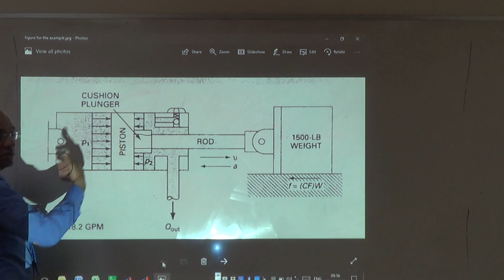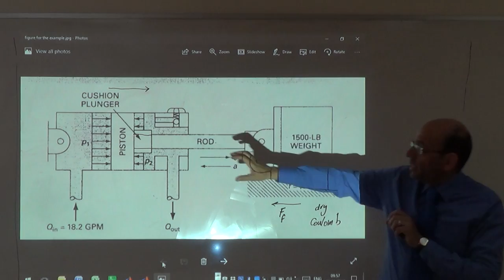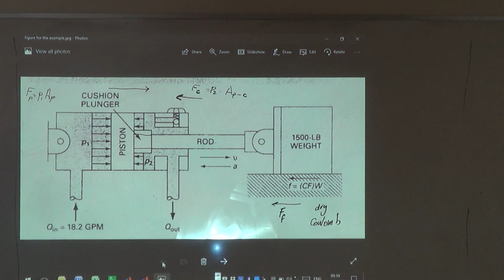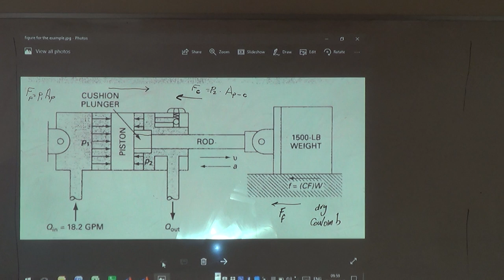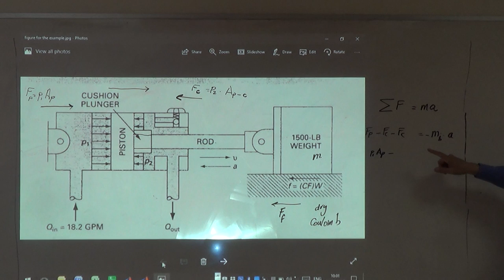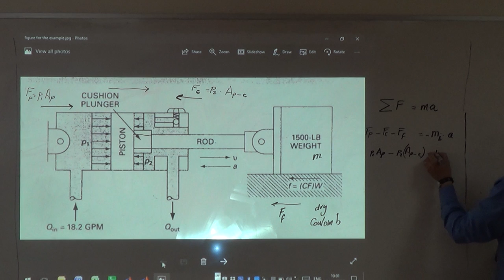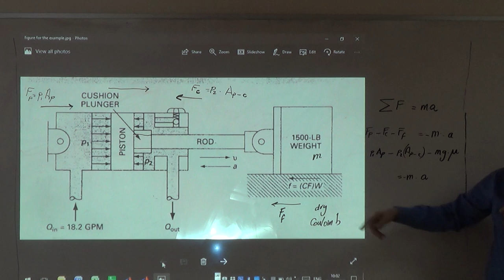Example on the Calculations for the Cusioning Device (Ex 6.6 Esposito 7e) (d), 1/5/2017